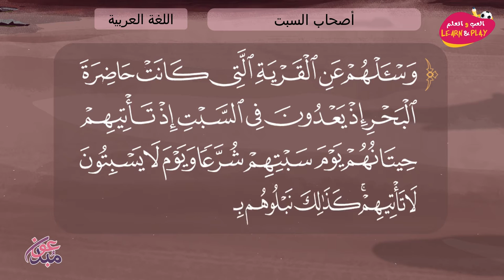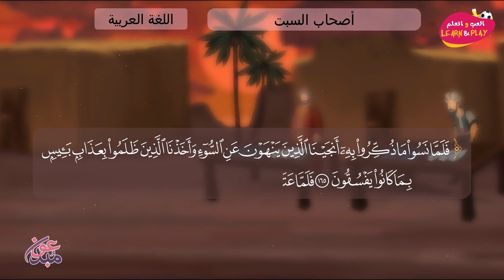أصحاب السبت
играй_учись_хейсама_ сархана
LearnAndPlay_Haytham_ Sarhaan